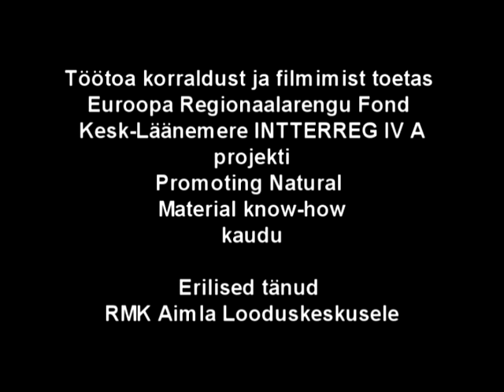Käsitööks sobiva kasetohu kogumine.mpg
Vladimir Jarõsh Novgorodimaalt õpetab huvilisi peenemaks käsitööks kõlbliku kvaliteediga kasetohtu koguma.